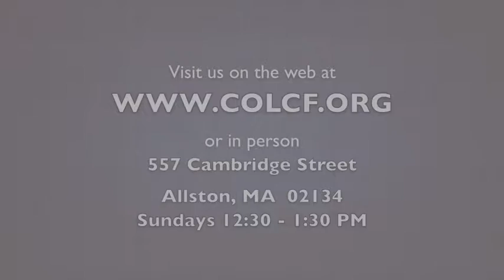2 Minutes of Prayer w/ Pastor Emmett (Wednesday, 10/31/2018)